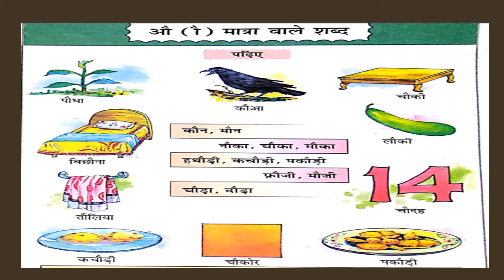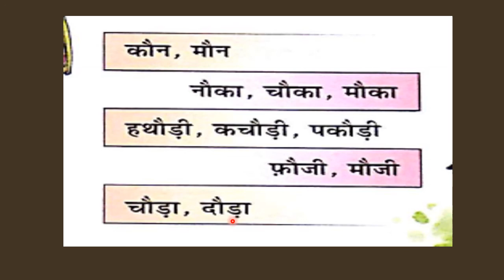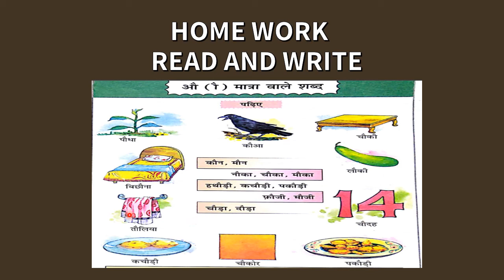CLASS 1 HINDI AUW MATRA SHABDH BY R. PADMAVATHI MAM